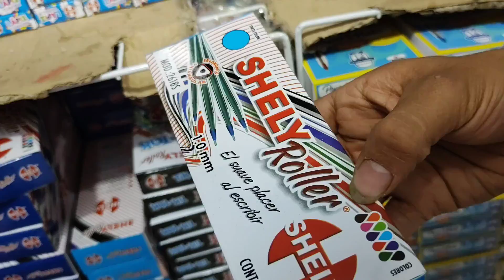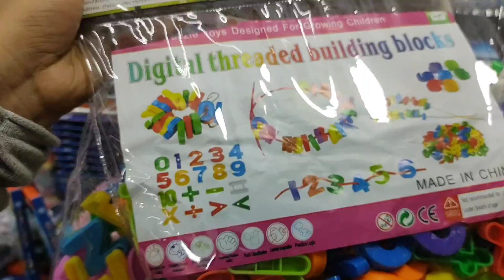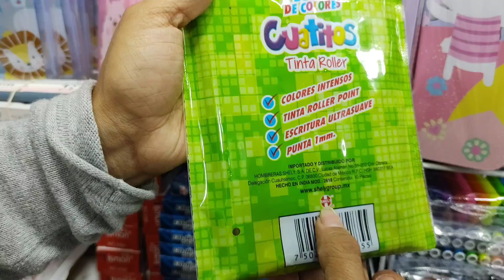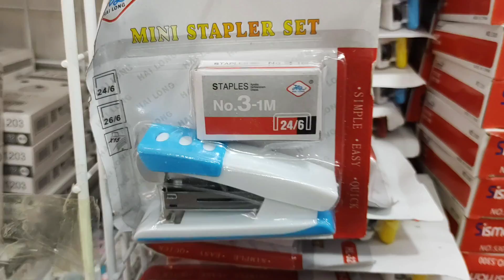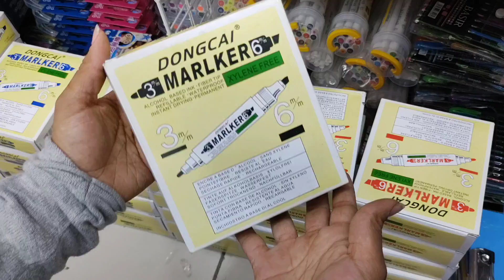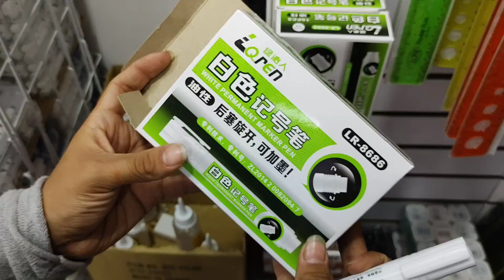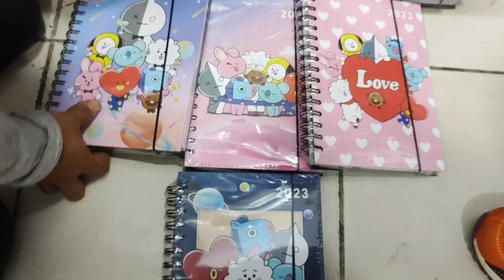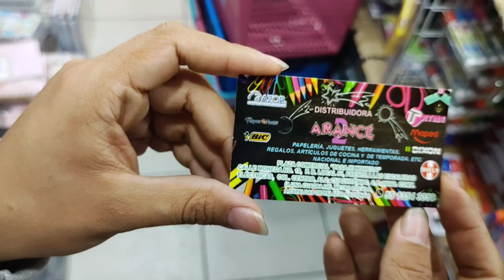¡INICIA TU NEGOCIO!🤗Dónde SURTEN PAPELERÍAS😱 Papelería BARATA🤯en el CENTRO🤑CDMX😉Útiles Escolares🤩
📍 PAPELERÍA ARANCE 2📍

Plaza Comercial "Pasaje Moneda" 19
Planta Baja, Local 51 Frente a las escaleras eléctricas

Moneda 19, Centro, Cuahutémoc, 06060,
(A UNA CUADRA DE METRO ZÓCALO, A ESPALDAS DE PALACIO NACIONAL)

Mínimo de $1500